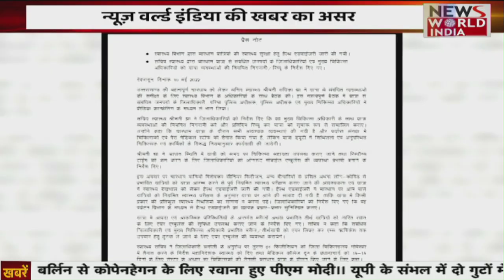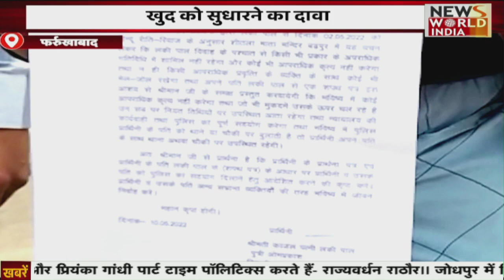बदमाशों ने की लाखों की लूट , दिन दहाड़े डकैती LIVE | Hindi News | Breaking News । News World India